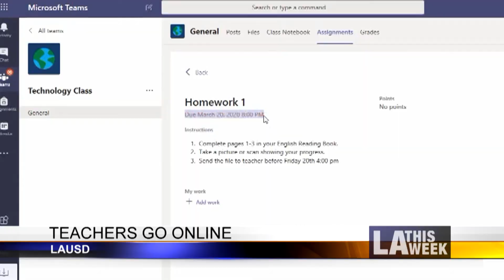CityBeat #1096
- Virtual Tree Adoption
- Teachers Go Online